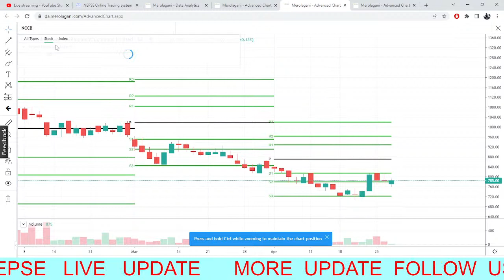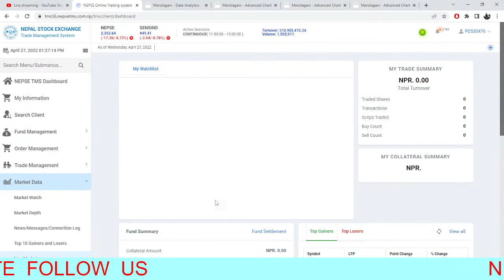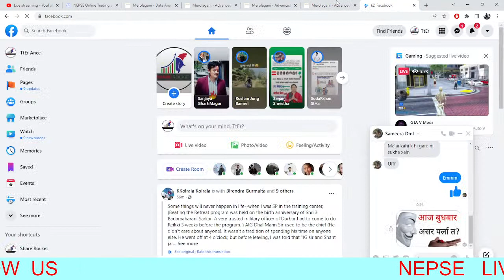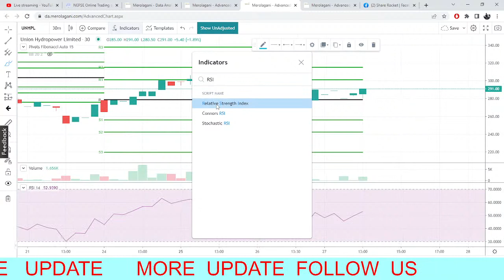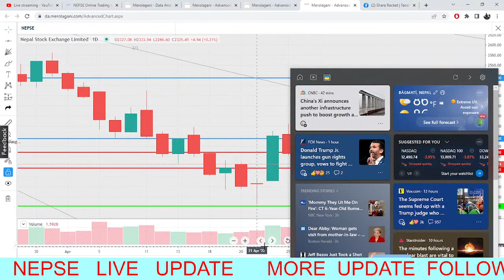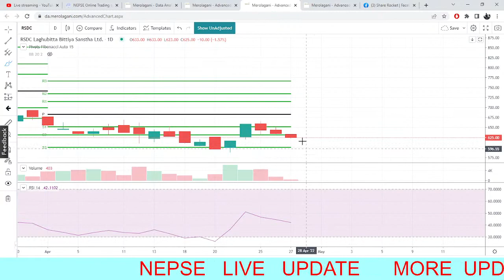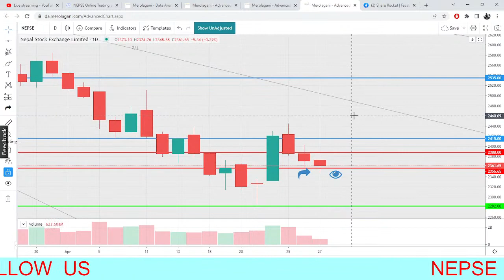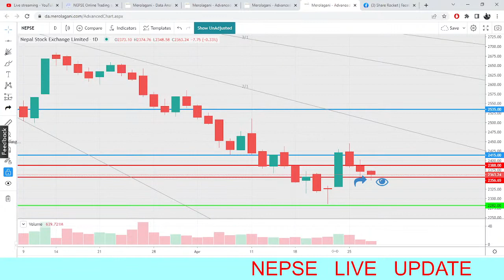Nepse live update @Share Rocket for begineers @Share Rocket daily update PART 3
I
nepse live
nepse updatesm

nepse live market
nepse live chart
merolagani
nepal stock market
merolagani live
nepse news

merolagani live
today share price
sharesansar nepse live
nepse news